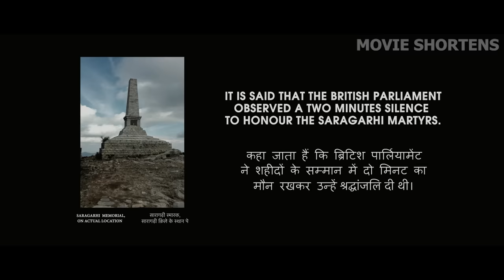21 Indian Soldiers Go To a War Against 10,000 Soldiers And...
Welcome to Movie Shortens. The movie is based on a true event that happened in the 19th Century, in North-Western India, where the British suffered heavy losses at the hands of the Afghan tribes. Here, the British took the help of the Sikh Arm Forces, the only one that could oust the Afghans' invasion. In 1890, the 36th Sikhs of the British Indian Army were stationed at three forts built amidst the Samana Mountains. They are Galistan, Lockhart and Saragarhi. This is the story of the soldier from the 36th Sikhs, who were guarding the Saragarhi Fort.